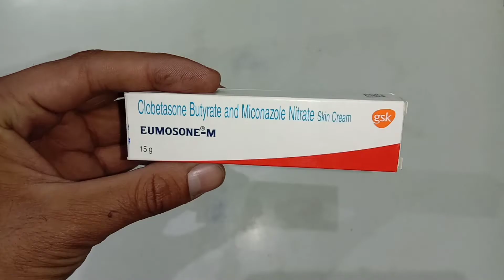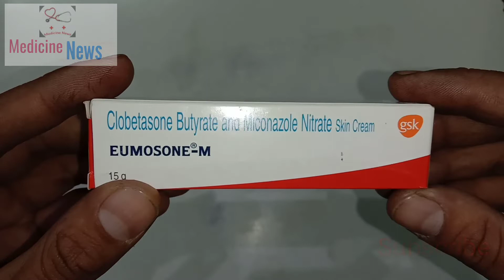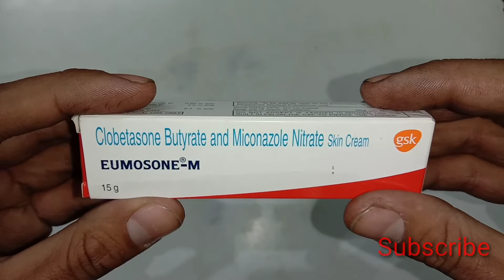एलर्जी का इलाज Allergy ka ilaj Eumosone-M Cream Medicine news